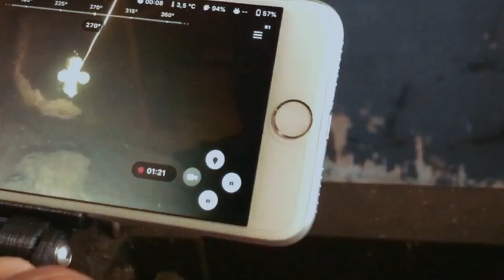Hydropower tunnel inspection | Blueye Pioneer underwater drone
Assisting a hydropower station with an inspection of their tunnel. Inspection is done by the Blueye Pioneer underwater drone.